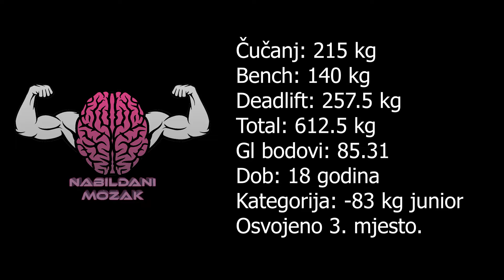Luka Hrgarek - PLK Nabildani Mozak - XI. Državno Prvenstvo U Powerliftingu